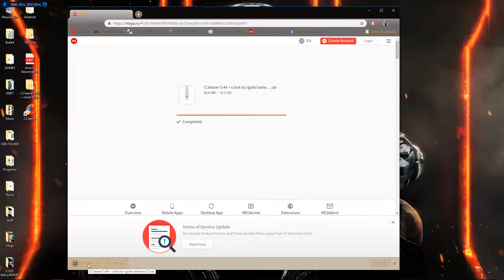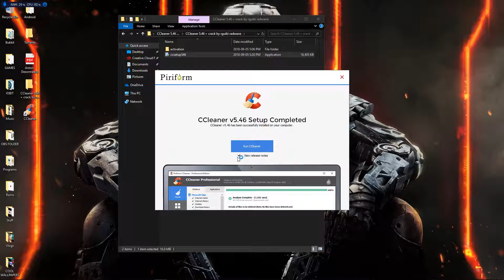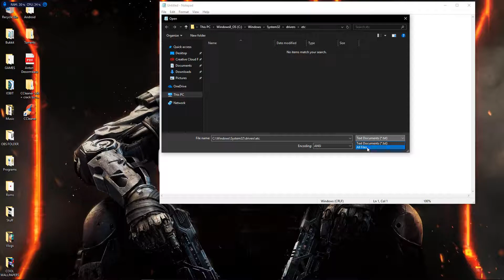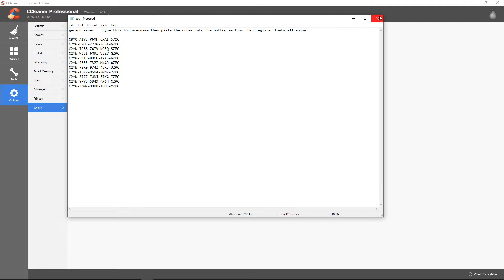How To Get CCleaner Professional Lifetime License 2018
In this video i will show you how to download, install and activate Ccleaner professional plus with the activation key.Follow the video for instructions.

[Username]:gerard saves
Serial
C8MQ-AIYE-P6XH-6XAI-S7QC
C2YW-UYUJ-Z22W-RC3I-6ZPC
C2YW-TPSS-Z4IV-NCRQ-SZPC
C2YW-WJ5I-6MRI-V3ZV-GZPC
C2YW-5JIR-BDCG-I2XG-AZPC
C2YW-JERR-T32Z-MNA9-AZPC
C2YW-P2K9-974Z-4BKJ-UZPC
C2YW-I3K2-QSN4-RMN2-2ZPC
C2YW-S7ZZ-IWNJ-57KA-IZPC
C2YW-YPY5-SB4X-KX6H-CZPC
C2YW-ZAMZ-D9BB-TBHS-YZPC